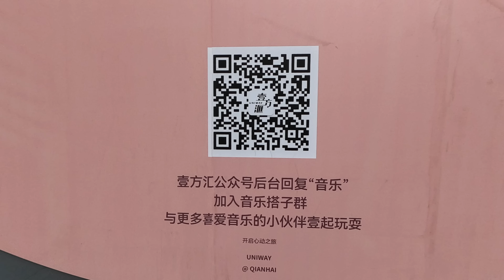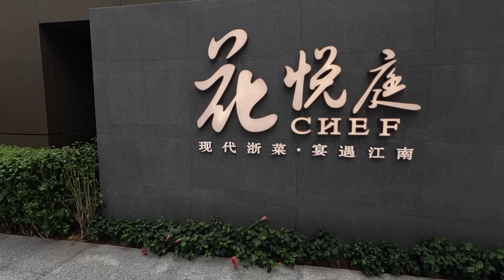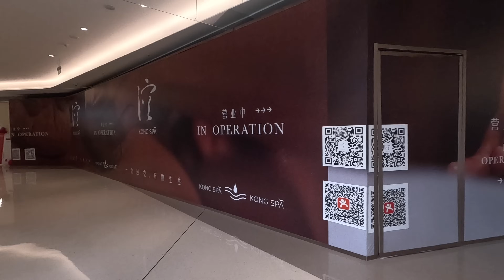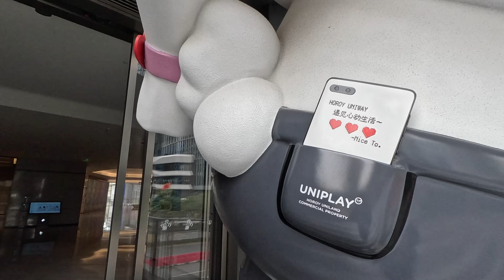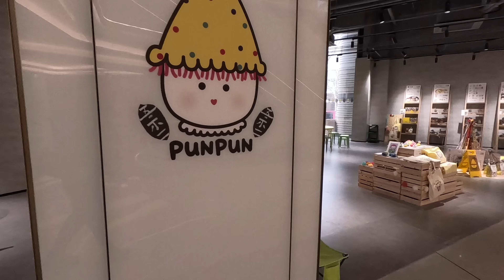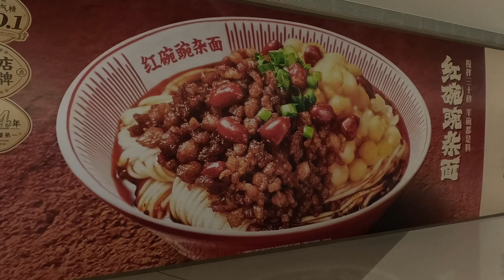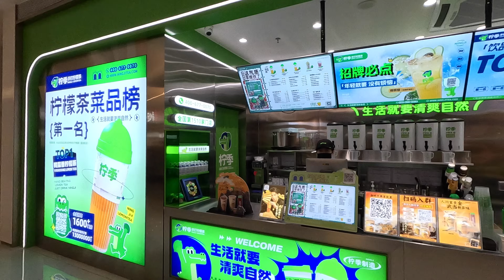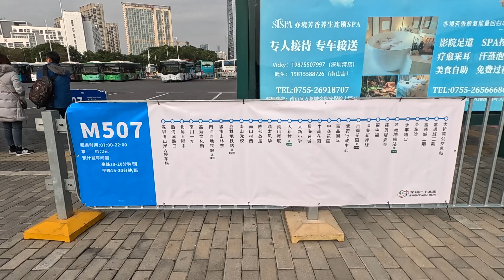深圳南山 - 壹方滙｜最新開幕商場，位處CBD核心地段｜１片睇清場所有商店，設計佈局，值得來嗎？｜深圳一日遊｜景點好去處｜購物有驚喜嗎？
前往方法：桂灣站 A2 出來 （片尾有介紹）

►  PayMe / 支付寶HK / 轉數快：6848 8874